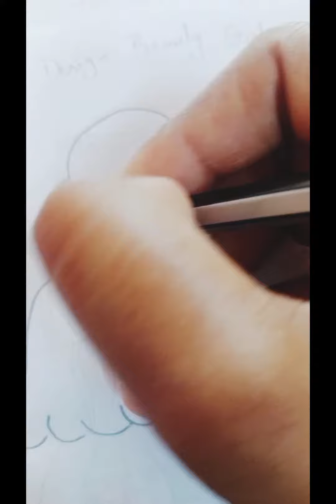Design Beauty 😍 girl pencil ✏️ drawing easy to simple drawing👍artist